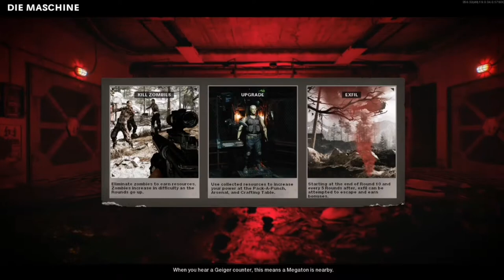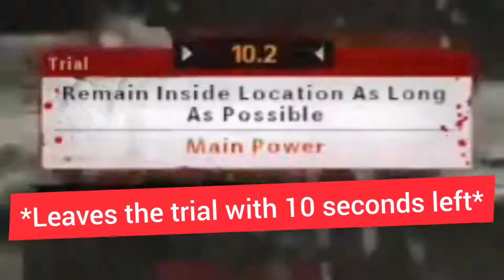COLD WAR ZOMBIES BUT WE COMPLETE THE EASTER EGG!!!